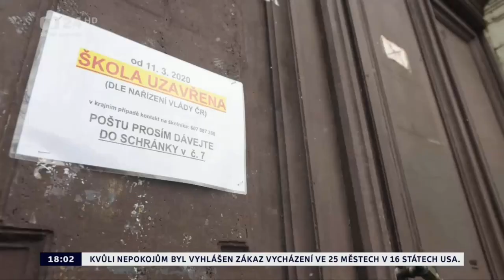Chyby ČT24 # 125 – Zprávy 18 (31. 5. 2020)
Zpožděné vysílání podvečerních zpráv a opožděná Zuzana Tvarůžková.